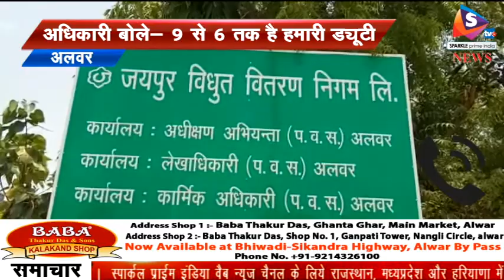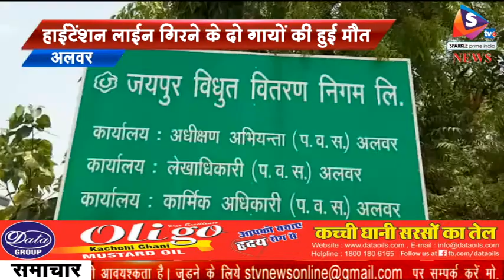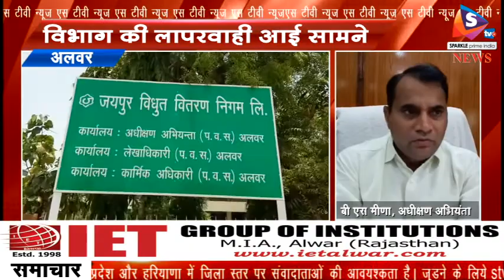हाईटेंशन लाईन गिरने के दो गायों की हुई मौत, विभाग की लापरवाही आई सामने, अधिकारी बोले ९ से ६ तक है ह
-नीमराना के कुतिना गांव में हाईटेंशन लाइन गिरने से दो गायो की जल कर मौत हो गयी ,फिर भी एक बड़ा हादसा टल गया कि कोई जन हानि नहीं हुई। लेकिन इसमें विद्युत् विभाग के अधिकारी की एक बड़ी लापरवाही सामने आई है ,जिसमे सामने आया कि बिजली विभाग में कोई बड़ा हादसा हो जाये तो कोई गारंटी नही अधिकारी आपका फोन भी उठा ले, ऐसा ही मामला है ये नीमराना के कुतिना गांव का जहाँ, हाई टेंशन  लाईन गिर कर टूटी और दो गायो की मौत हुई ,इस हादसे के तुरंत बाद अधिकारियों को सूचित करने के लिए जेईएन को कॉल किया लेकिन कॉल रिसीव नही हुआ ,फिर ए ई एन आर सी मीना को कॉल किया उन्होंने भी 25 मिनट बाद कॉल रिसीव किया और किस कदर इस बेपरवाह अधिकारी ने लापरवाही से जवाब दिया आप भी सुनिए ,

 ये जनाब एईइन आर सी मीना साहब है जो कह रहे है हमारी ड्यूटी 9 से 6 बजे तक है ,इसका मतलब आपके साथ इस समय के आगे पीछे कोई दुर्घटना हो जाये तो उसे भगवान भरोसे ही छोड़ दे ,अभी तो गनीमत यह रही वहा सिर्फ दो गाये चपेट में आई अगर यह गांव के अंदर होती तो बड़ी जनहानि हो सकती थी , तूफान आने के बाद जहा विभाग को ओर अधिक चुस्त रहने की आवयश्कता है वहीं... अधिकारियों का इस तरह का गैर जिम्मेदाराना रवैया दुखद कहा जायेगा ,ऐसे अधिकारियों के खिलाफ भी कार्यवाही होनी चाहिए ।
 उधर, इस सन्दर्भ में अधीक्षण अभियंता बी.एस.मीणा से ए.ई.एन के लापरवाह बयान पर कहा अगर ऐसा बोला है तो गलत है. इस पर जांच करेंगे और लापरवाही पर सख्त कार्यवाही करेंगे. पहले लाइन को ठीक कर आगे जांच करेंगे.